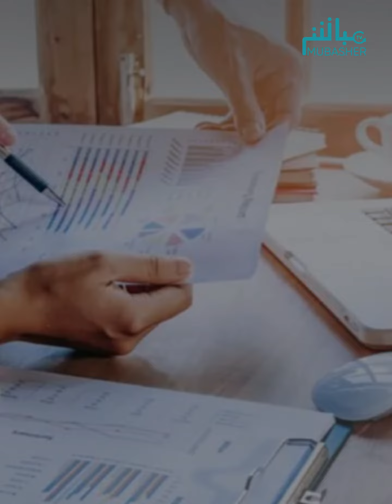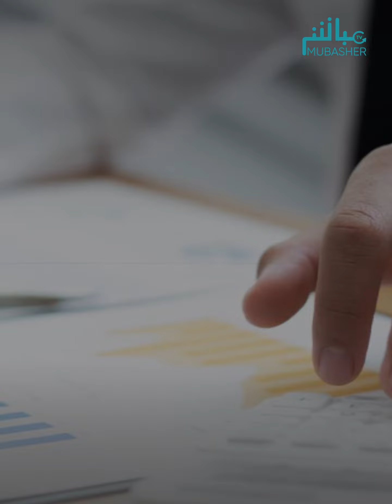كيفية تقسيط الغرامات الضريبية في الإمارات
تقسيط الغرامات الضريبية بالإمارات حتى 16 قسطًا

أتاحت الهيئة الاتحادية للضرائب في الإمارات

إمكانية تقديم طلب لتقسيط الغرامات الضريبية